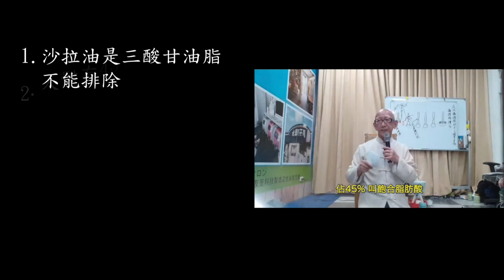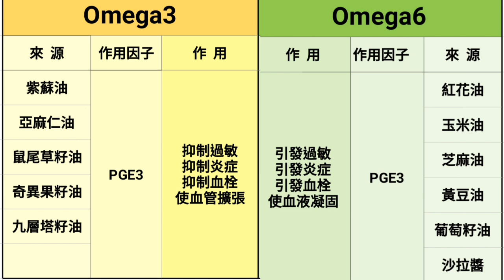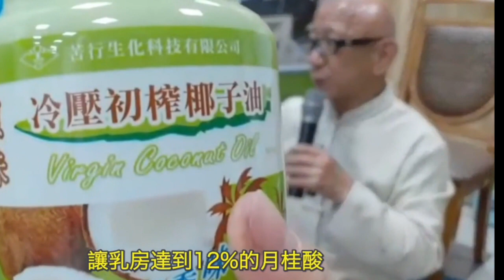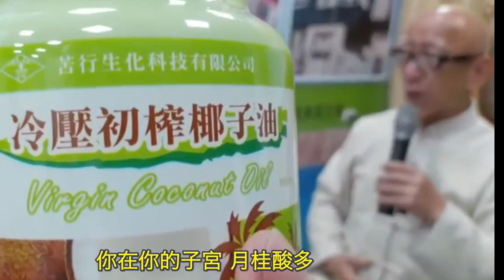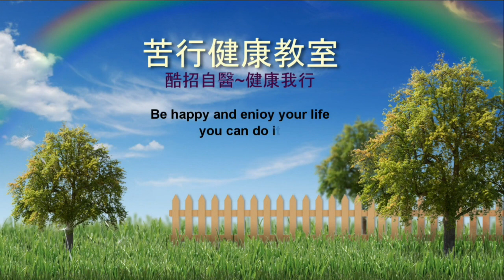✅【苦行健康】好油壞油，油來油去，你吃對油了嗎？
走進超市，各式各樣的油是否讓你眼花撩亂，各種油都說自己好，但真相只有一個，且聽苦行老師告訴你怎麼吃才是正確的。
【這種油】
功效一：幫助短期體重管理 這幾年被藝人和部落客們大力推銷的防彈咖啡體重管理方法，使用的正是椰子油。 ...
功效二：幫助維持口腔健康 前面提過，椰子油中的月桂酸有抗菌效果。 ...
功效三：維護皮膚健康 椰子油除了食用，也是很好的天然護膚產品。 ...
功效四：降低油炸食品對身體的傷害

苦行老師 健康教室
地點：台北市萬華區西園路二段101號
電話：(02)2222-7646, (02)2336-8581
台灣以外地區：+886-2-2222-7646, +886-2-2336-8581
每週二、週三，早上9:30~12:00 / 下午1:30~4:00

三天兩夜健康營
地點：雲林縣土庫鎮新欣里下店18-5號
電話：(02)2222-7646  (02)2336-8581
每個月2個梯次，皆為五六日三天

健康營目前暫訂日期為：
6/26~28、7/10~12、7/24~26、8/14~16、8/28~30、9/18~20、10/9~11、10/23~25、11/13~15、11/27~29、12/11~13、12/25~27
請先以電話詢問是否還有名額！
苦行公司會有專人與您連絡

臺灣自醫之父-自然療法先驅-
苦行老師癌末三期，透過自然整體自醫法成功治癒癌症。雖未曾學過正統醫學，但自學鑽研自然療法數十年，並帶領幾萬人實際自醫操作，讓許多人不生病，並讓癌症病患多活幾年，甚至恢復健康。

可以讓糖尿病患不會因病情嚴重到需要截肢，甚至不再吃藥逆轉病情。一個未曾學過正統醫學的人，可以讓女士不分年紀的胸部堅挺，身心健康而不用花錢。

20年前的一位癌症三期清潔工，20年後為生化科技總裁。兩萬多的消費客戶，上萬的受益學員。說的到更親身做到，不像一般的醫生或學者說的一口好菜，本身卻體弱多病，60多歲的苦行老師，身體的機能比20多歲的少年還活化，連習武太極多年的老師都干拜下風，講課從早講到晚，不用麥克風，中氣十足。

20年的細心研究，廣納學習各行各派健康養生學理，正確而理證圓融的學說理論，及為了讓人民得到便宜與建康的食療營養品，進貨櫃設ISO22000的無塵室工廠，迫使政府低頭，有機食品市場降價，卻也讓各大通路禁止苦行老師的產品。二十年的默默耕耘，走出生機養生的一片天空，造福數千位無數癌症的人。

★不是停在名：他的名只在小小的角落。尊卑齊平，不看有錢才得親近。有利才能合作。
★不是停在利：不走募款喧嘩，設廠平價，自立自足，造福多少工作家庭得以安住。不分尊貴，是真悲心，醜困貧姥一樣細心教導。
★不是只會說：自醫學理造福多人，不改古人學理，不驕傲自是；獨特學理，受益萬人謹淡淡一提：『今天發表給各位分享，因為它並不是我的，我只是比較幸運，及有機會去舉一反三，再加上這麼多學員願意相信我。』

苦行老師推廣台灣各地教導經絡導引運動。不遺餘力。使命用最少錢得到健康。生病找自己，做自己的醫生。

苦行老師的老師有日本自然醫學教授，南美洲的末代女巫，花錢學習眼睛自醫法，並且看大量自然醫學書籍，並實地驗證其成效。並謹遵日本老師的要求，發誓所有的自醫法，要安全、有效、不用錢的教導大眾。
別忘了給個 like喔～ 若不喜歡也給個dislike吧！

歡迎加入FaceBook【苦行老師健康專頁粉絲團】
【苦行老師其他自醫影片】
整套分享，認真做，愈健康。
持續製作分享。

ⓞ【苦行老師】教您鬆開腳筋讓您行動自如(有字幕)

ⓞ【細胞活化放鬆法】苦行老師之神經軸突細胞活化法 & 讓寶寶快速入眠

ⓞ【消水腫2】苦行老師教你退掉水腫-下集：疏通腎經

ⓞ【消水腫1】苦行老師教你退掉水腫-上集：疏通膀胱經

ⓞ【失眠】苦行老師談失眠自醫並教您實作放鬆

⓪【漏尿】苦行老師教你擺脫漏尿、夜尿、頻尿的困擾

ⓞ【殭屍體操】每次只需1分鍾，7天内讓血管回春！

⓪【蜥蜴爬之定點運動】 苦行老師告訴您蜥蜴爬、端坐與脊椎的健康關係

⓪【垂直律動】苦行老師教您簡單律動調身法

⓪【肩頸痠痛】苦行老師教您如何自我肩頸放鬆

◎【打坐前鬆腳筋】苦行老師讓你打坐輕鬆快樂 卡#2

◎【打通膀胱經】苦行老師在健康營教您疏通膀胱經 卡#1

◎【子宮歸位術】月經不順、子宮下垂困擾，苦行老師教您如何自醫

◎【甲狀腺亢進或低下】苦行老師教您自我檢查及自醫/Natural Remedies for Thyroid Health

◎【糖尿病】苦行老師教您外治法改善糖尿病的自醫法／Diabetes Mellitis

◎【雙盤打坐前鬆筋術】苦行老師教您雙盤打坐鬆筋術

◎【白內障青光眼】不再來－苦行老師眼睛保養

◎【五十肩】苦行老師教導五十肩如何自醫/ Frozen shoulder

◎【蜥蜴爬行法】脊椎矯正強化腰部、苦行老師詳細解說之戶外版

◎【心血管】耳垂看出心血管疾病：苦行老師實況教學，教您如何自醫救自己。

◎【脊椎矯正動作 】苦行老師教您如何自我脊椎矯正

◎【護腰帶】禪修打坐、矯正不良坐姿，苦行老師特別推薦

◎【類風濕】苦行老師學生分享，類風濕性關節炎經自醫大幅改善

◎【能量區疏通前後差別】苦行老師示範疏通及測試

◎【手指麻】苦行老師教導頸椎壓迫自醫法